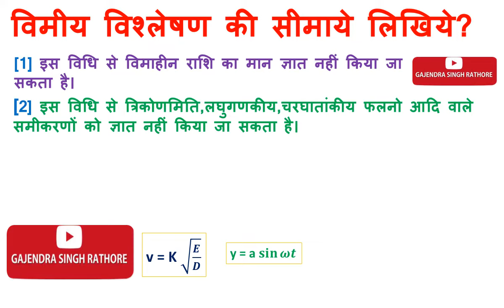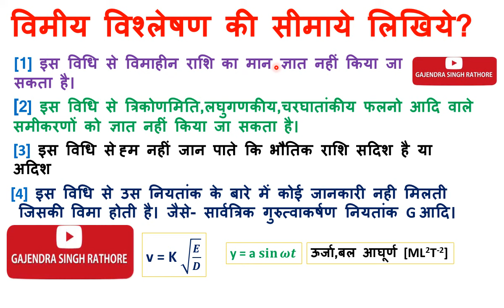विमीय विश्लेषण की सीमाये , limits of dimensional method,limit of dimension,dimension,11th phy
@gajendra singh rathore एकदम सरल समझाकर विमीय विश्लेषण की सीमाये ,dimension dimensionalformula 11thphysics 9th science full course chapterwise